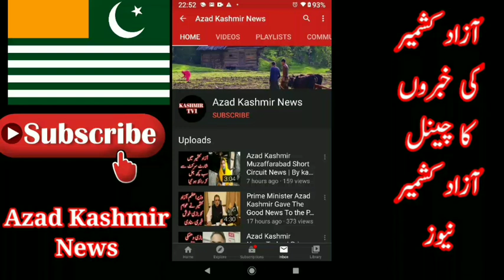Samahni Azad Kashmir Mein Line Of Control Ki Khilaf Warzi | By Azad Kashmir News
Well come friend my channel Azad Kashmir News Channel
AZADKASHMIRNEWS
azadkashmirnews
آزاد کشمیر نیوز
samahninewsajk
samahni news ajk